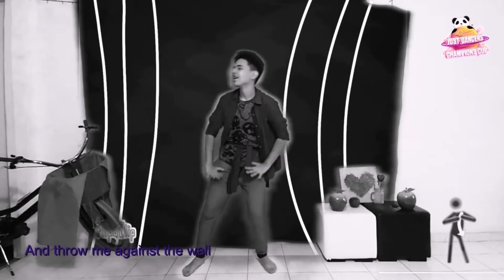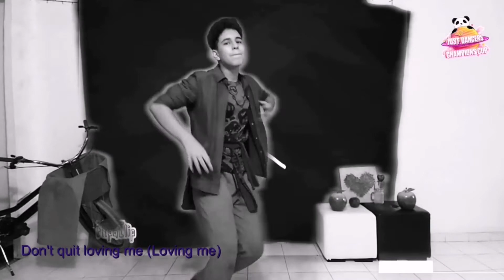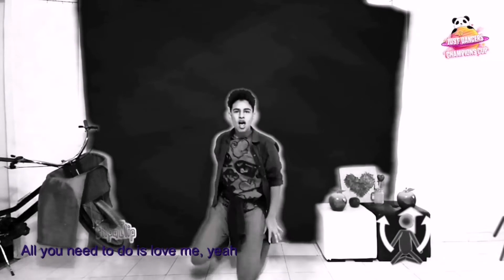Love On The Brain - Rihanna (Fanmade by Luiss Py)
Uno de mis retos favoritos en la competencia...

Teníamos que escoger un artista para hacerle tributo, resulta que rihanna siempre fué la mejor opción.

Un fanmade emotivo, artístico e inesperado por ni siquiera era la canción que me había tocado jajaja.

Enserio espero les guste y quien me haga Gameplay le regalo un limón podrido :3

Baisss